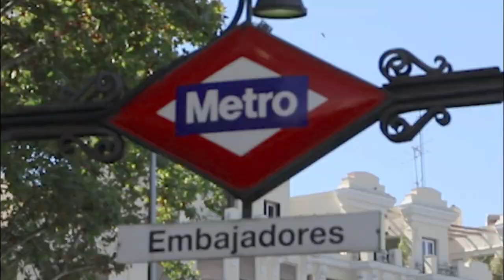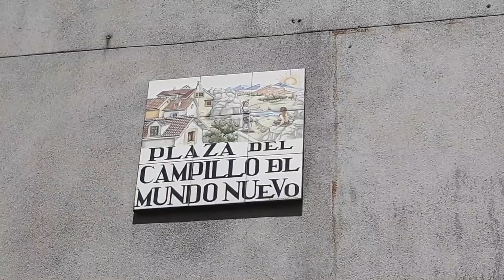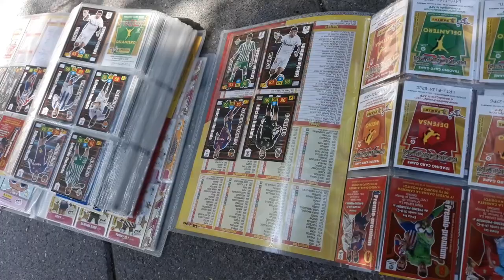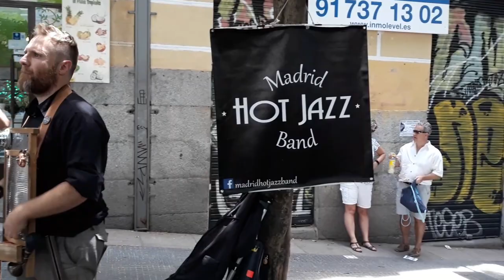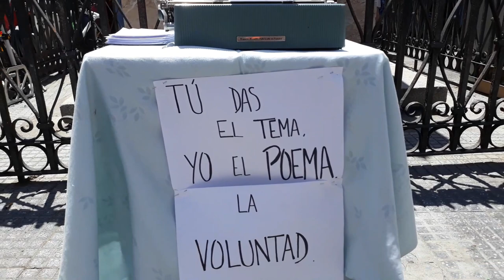Explorando o Mercado de Rua El Rastro: Uma Jornada pela Cultura e História de Madrid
O Mercado de Rua El Rastro, localizado no coração de Madrid, é uma experiência que estimula todos os sentidos. Todo domingo, suas ruas estreitas ganham vida com uma variedade deslumbrante de barracas, onde o colorido e o caos se misturam harmoniosamente.

Desde artesanatos únicos até antiguidades fascinantes, o El Rastro oferece uma infinidade de tesouros para os caçadores de pechinchas. Enquanto você passeia pelas ruas, é envolvido pelo aroma tentador de especiarias, churros e tapas frescas, convidando-o a experimentar a deliciosa gastronomia espanhola.

A atmosfera é elétrica, com o som de vendedores entusiasmados anunciando suas ofertas e músicos de rua enchendo o ar com melodias animadas. Os frequentadores se perdem entre as barracas, descobrindo desde roupas vintage até arte contemporânea, criando um ambiente de diversidade e criatividade.

O mercado também é um ponto de encontro cultural, onde moradores locais se misturam com turistas de todo o mundo, trocando histórias e experiências. À medida que o sol se põe sobre as ruas de paralelepípedos, o El Rastro continua pulsando com energia, proporcionando uma verdadeira imersão na vida madrilena.

Por mais de dois séculos, o El Rastro tem sido um ícone da cidade, preservando sua autenticidade e charme. É um lugar onde o passado e o presente se encontram, criando uma experiência única e inesquecível para todos que o visitam.

✨ Olá! Sou a Viviane Vieira e minha paixão é explorar o mundo e compartilhar suas histórias fascinantes. Já visitei 47 países e centenas de cidades, cada viagem é uma oportunidade única de vivenciar a história de perto. Ao viajar, descubro não apenas lugares, mas também as incríveis histórias e curiosidades que os cercam. Por isso, que tenho como lema “viajar aprendendo”. Aqui compartilho minhas descobertas e aprendizados neste mundão afora. Então, que tal apertar o play e embarcar nessa jornada comigo para aprender mais sobre o mundo? 🌍✈️